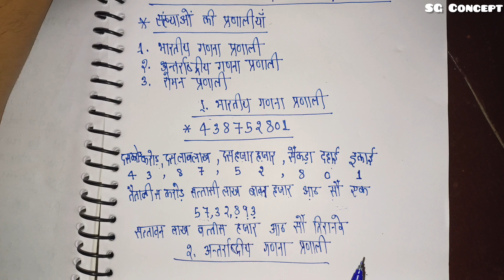जवाहर नवोदय विद्यालय 2025 कक्षा 6 की तैयारी शुरु | गणित | अध्याय-1, संख्या एवम संख्या पद्धति (भाग-1)